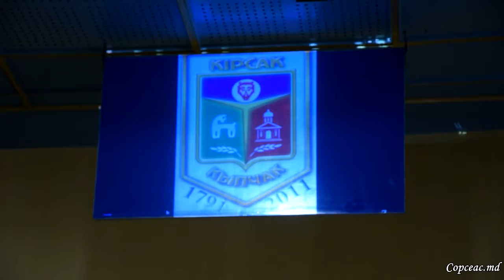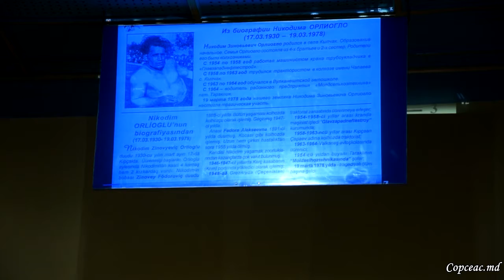19 международный турнир по вольной борьбе памяти Н.Орлиогло.